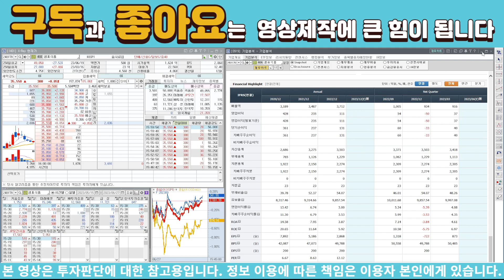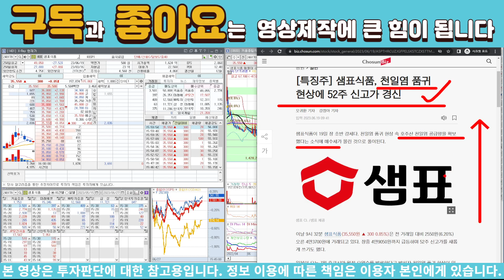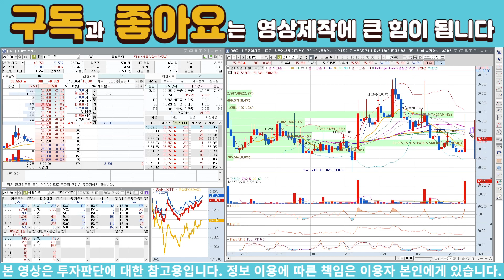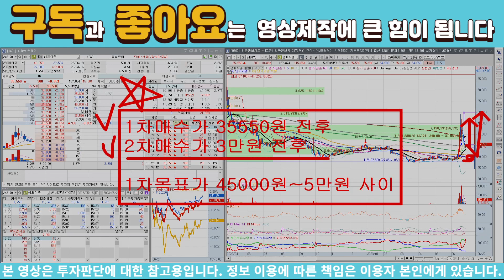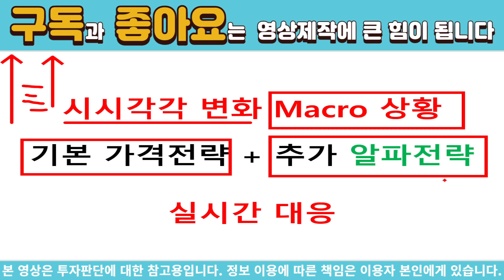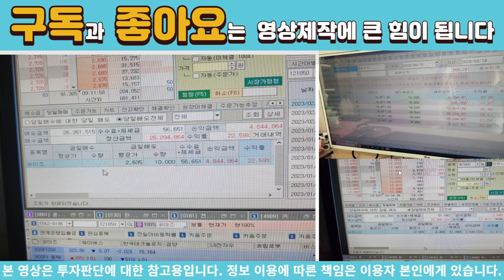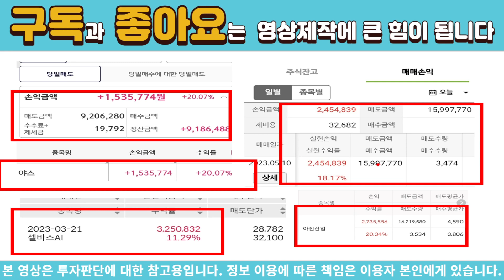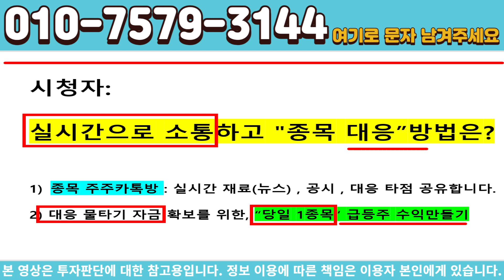[주식]샘표식품 - 한번 급등한 종목은 이후 이런점을 잘 파악해야됩니다!